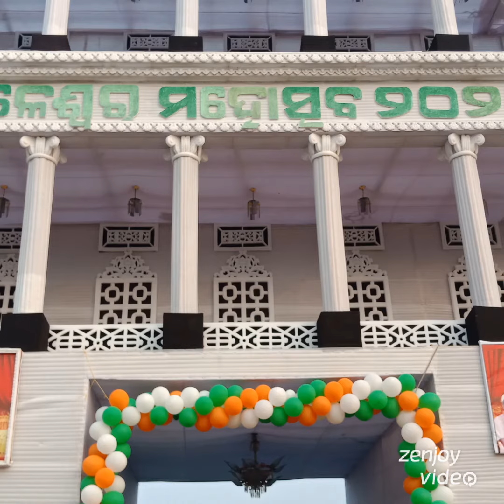Gautam Bhai tent house Jaleswar 9778724785